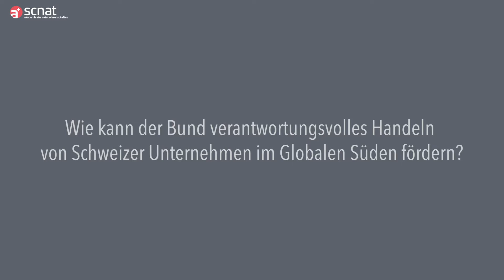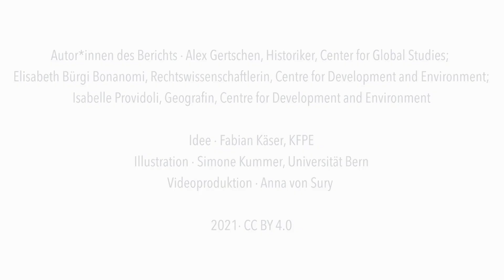Verantwortungsvolles unternehmerisches Handeln im Globalen Süden (Kurzversion)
Global tätige Unternehmen mit Sitz in der Schweiz beeinflussen das Leben im Globalen Süden. Forschung hilft zu verstehen, wie diese Unternehmen und der Staat mit dieser Verantwortung umgehen und umgehen sollten. Die Kommission für Forschungspartnerschaften mit Entwicklungsländern (KFPE  kfpe.scnat.ch) engagiert sich für diese Forschung.